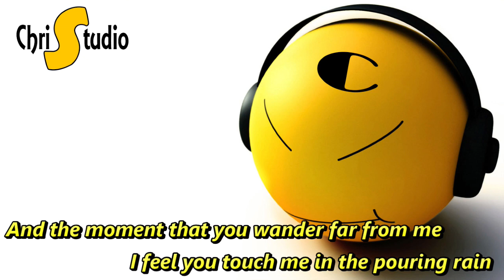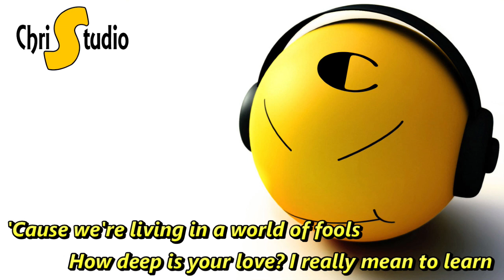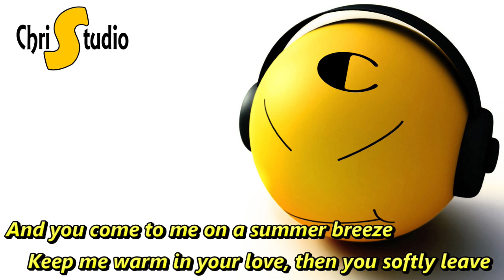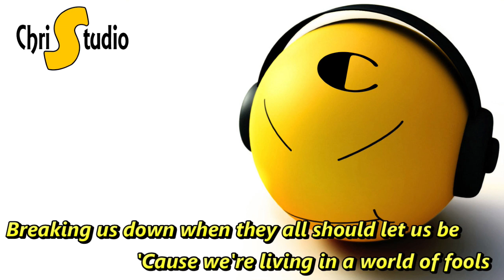How Deep Is Your Love ( Song by: Bee Gees )